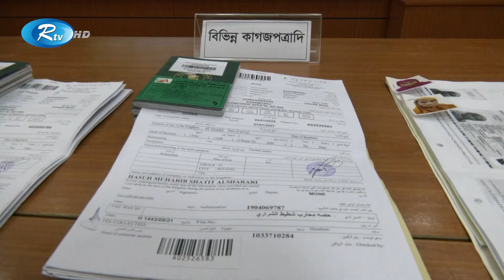লাখ টাকা বেতনে চাকরি ও হজ্ব করার লোভ দেখিয়ে নারীদের সৌদি পাঠাতো আবুল হোসেন | Housekeeper | Rtv News